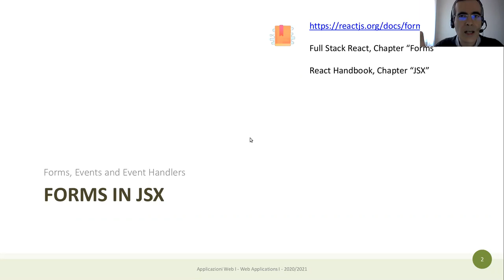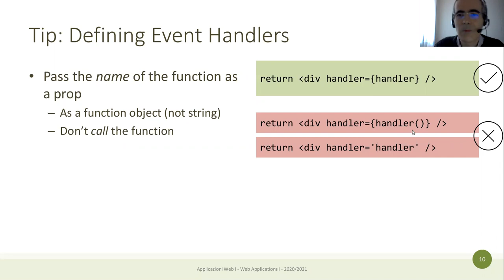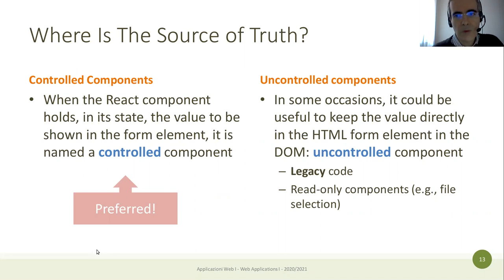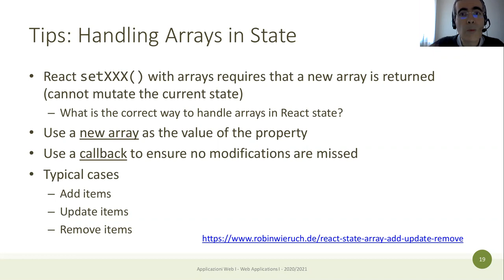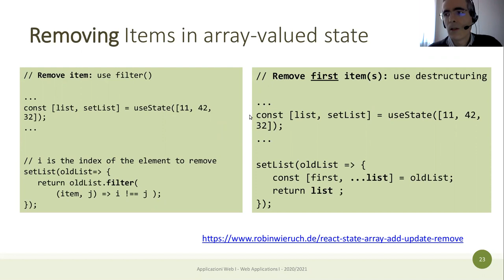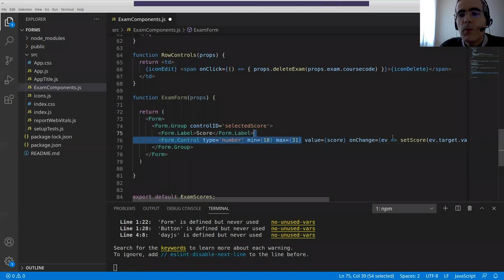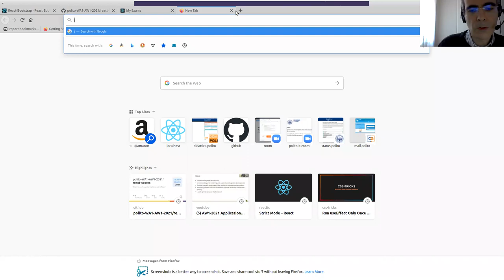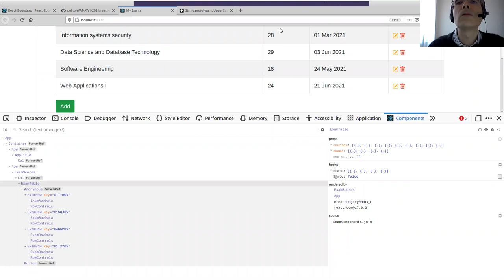AW1-2021-L17: React Forms ed esempio